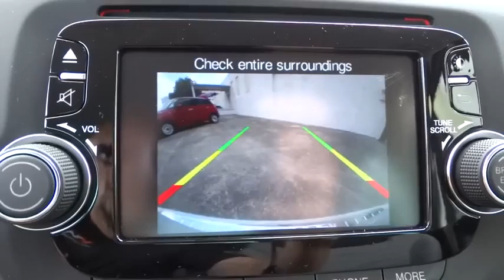2014 FIAT 500L Winter Park, Maitland, Kissimee, Orlando, Greater Orlando Area Z027384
2014 FIAT 500L

NA